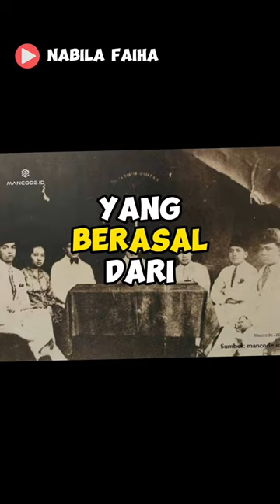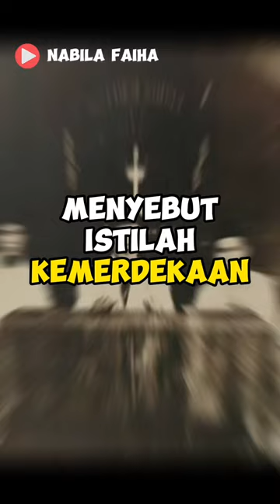SOEGONDO DJOJOPOESPITO DI SUMPAH PEMUDA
Thankyou for click this video guys 🫶🏻